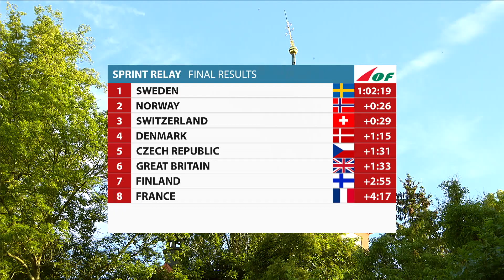Nokian Tyres World Orienteering Championships 2021 - Sprint relay